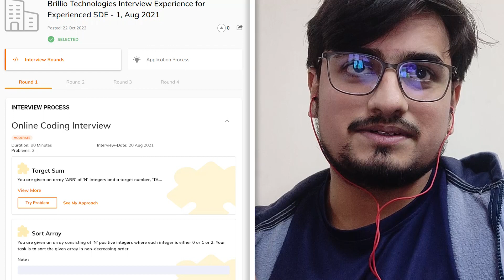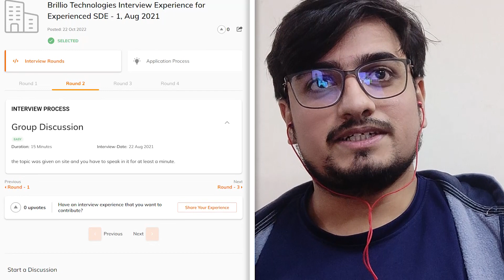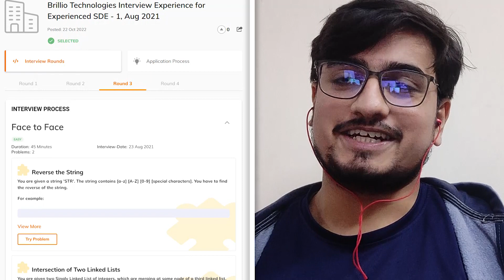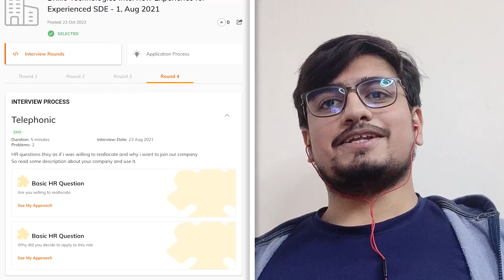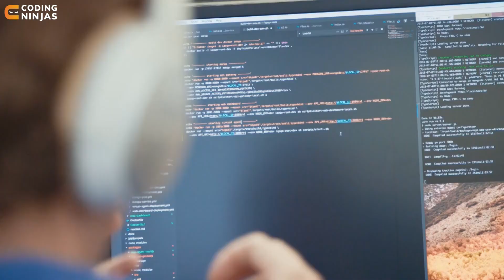How I Got A Job At Brillio Technologies | How To Get Placed At Brillio Technologies | Coding Ninjas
In this video, Akshay will be talking about his 𝐈𝐧𝐭𝐞𝐫𝐯𝐢𝐞𝐰 𝐄𝐱𝐩𝐞𝐫𝐢𝐞𝐧𝐜𝐞.He will share how he got into Brillio Technologies.This is recommended for college students who are preparing for placements. We hope that you found this video useful. If you want to be placed in your dream company, MAANG or other product companies, check out the 𝗖𝗼𝗱𝗶𝗻𝗴 𝗡𝗶𝗻𝗷𝗮𝘀 𝗖𝗼𝘂𝗿𝘀𝗲𝘀 𝗮𝗻𝗱 𝗖𝗮𝗿𝗲𝗲𝗿 𝗖𝗮𝗺𝗽 to boost your preparation. 𝗛𝗮𝗽𝗽𝘆 𝗟𝗲𝗮𝗿𝗻𝗶𝗻𝗴!